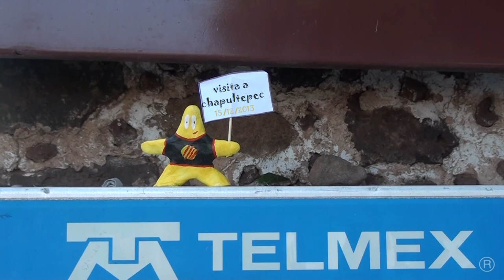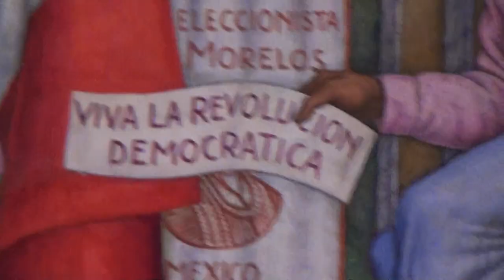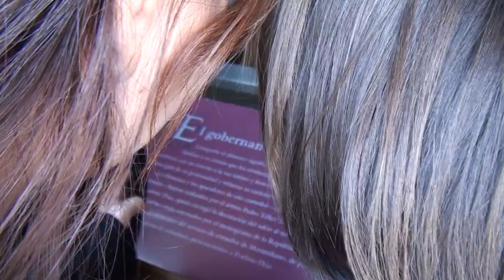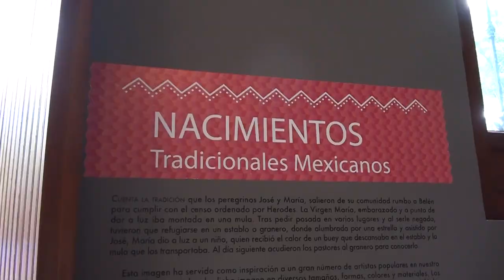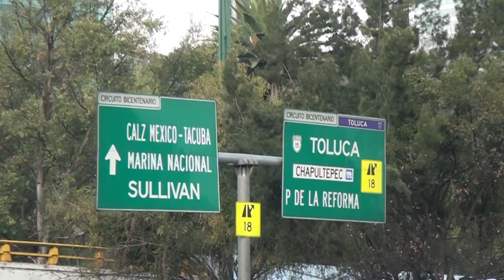México DF 2 - Chapultepec y León Campeon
Aprovechando que los domingos la entrada es gratis, en nuestro segundo día en méxico DF aprovechamos para visitar el museo de Chapultepec por la mañana y a ver la final de la copa Clausura por la tarde... Un día redondo sin duda.